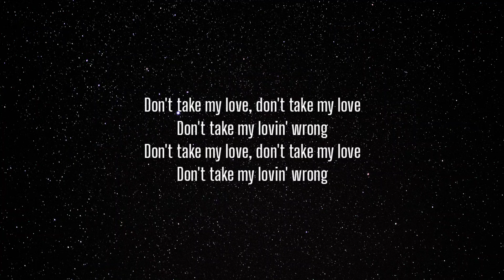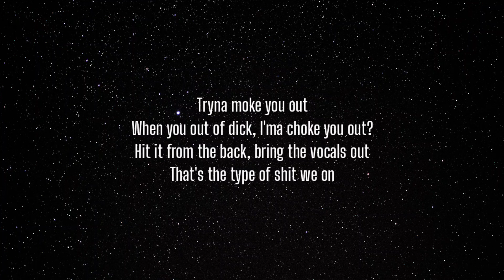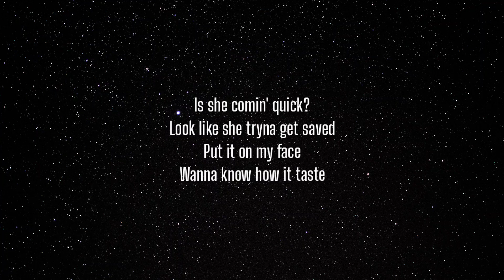VIC MENSA - Eastside Girl (Lyrics) Ft. Ty Dolla $ign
[Chorus: Ty Dolla $ign & VIC MENSA]
Eastside girl
She want a Westside nigga
Northside girl
She want a Southside nigga
She wanna ride the Chevy with me
She wanna make love on the beach
She wanna pull up in my hood
Know how to roll up a Backwood
Eastside girl

[Verse 1: Ty Dolla $ign & VIC MENSA]
She got an Eastside address
But the Westside the best
She got a Southside ass
With some brand new breast
And she built like a model
And she fine like Tyra
And she told me I'm her idol
Now she wanna meet my momma

[Pre-Chorus: VIC MENSA & Ty Dolla $ign]
Where your momma stay?
What's your daddy gang bang?
Where your Benz parked at?
What's your girlfriend's name?
Is she comin' quick?
Look like she tryna get saved
Put it on my face
Wanna know how it taste

Eastside girl
She want a Westside nigga (I just wanna be sexy)
Northside girl
She want a Southside nigga (I just wanna be sexy)
She wanna make love on the beach (Yeah)
Know how to roll up a Backwood (Yeah, I know)
Eastside girl

[Verse 2: Ty Dolla $ign & VIC MENSA]
Tryna moke you out
When you out of dick, I'ma choke you out?
Hit it from the back, bring the vocals out
That's the type of shit we on
Put it in her butt, she gon' lick it clean
She say it taste like Krispy Kreme
You might want this Listerine
That's the type of time I'm on